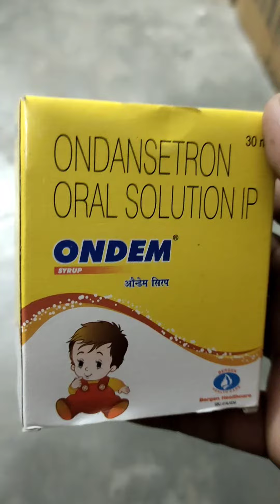Ondem Syrup | Ondansetron oral solution ip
ondansetron is an antiemetic medicine. ondansetron is available as ondansetron tablet, ondansetron injection and ondansetron oral solution or ondansetron syrup. this is used to treat vomiting in babies, but which types of vomiting? is discussed in this video.
ondansetron syrup brand names
1. ondem syrup
2. zofer syrup
3. vomikind syrup
4. emset syrup

this video contains information about ondansetron oral solution ip including
1. ondansetron syrup how it works
2, ondansetron syrup uses in hindi
3, ondansetron syrup brand names
4. ondansetron syrup side effects
5. ondansetron syrup dose | ondem syrup dose